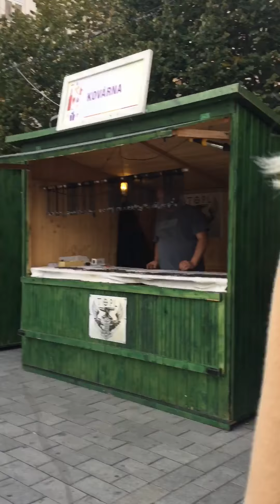Brno, Czech 2019